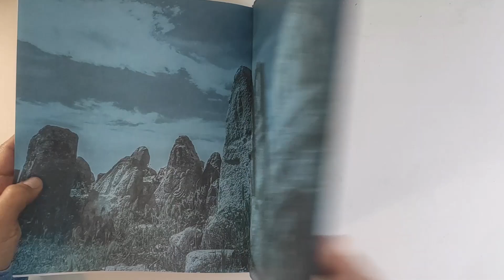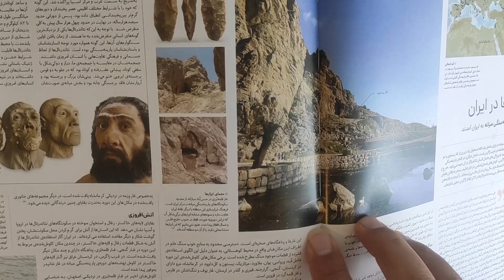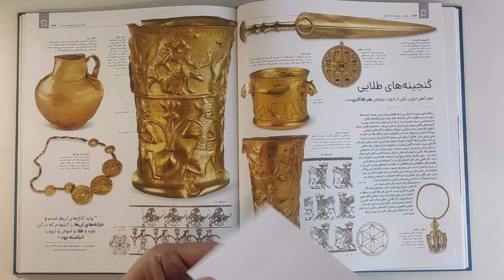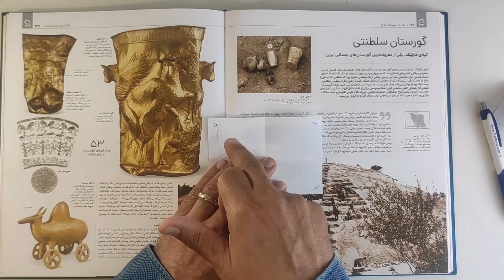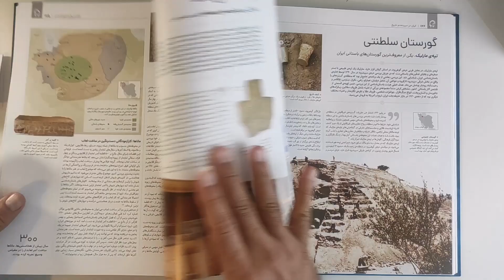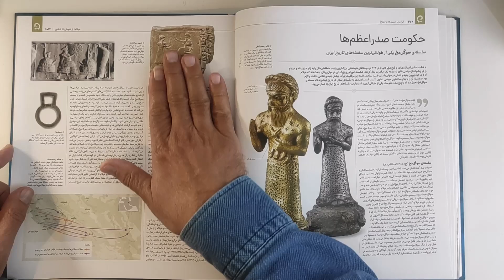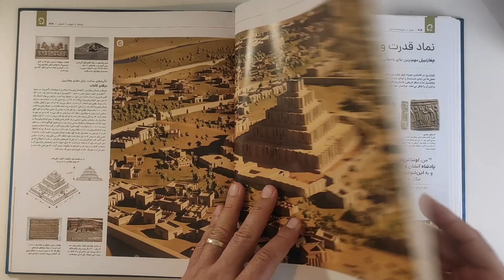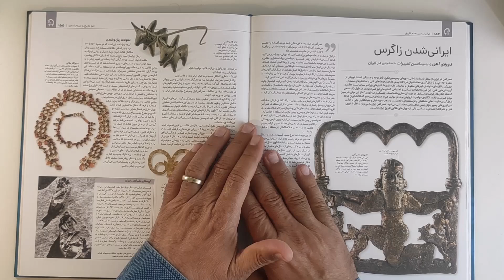گنجینه تاریخ ایران باستان در یک کتاب | کالبدشکافی محتوا، گرافیک و چاپ کتاب ایران باستان | قسمت دوم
یادگیری آماده‌سازی کتاب با کالبدشکافی محتوا، گرافیک و چاپ کتاب ایران باستان
برای یادگیری گرافیک و چاپ راههای متعددی هست، یکی از بهترین مسیرهای یادگیری، بررسی آثار گرافیک و چاپ در زمینه های مختلف است به عبارتی کالبدشکافی گرافیک و چاپ. این مسیر بارها و بارها در کلاسهای درسی که داشته ام آزمایش شده و نتایج شگفت‌انگیزی را نشان داده،
به همین دلیل به شدت پیشنهاد می‌کنم ویدیوهای کالبدشکافی گرافیک و چاپ را ببینید و در کنار دیگر ویدیهای کانال دنبال کنید تا با سرعت بیشتری به دانش و اطلاعات حرفه‌ای دست پیدا کنید.

ارتباط تلگرام و واتس اپ
(+98 )